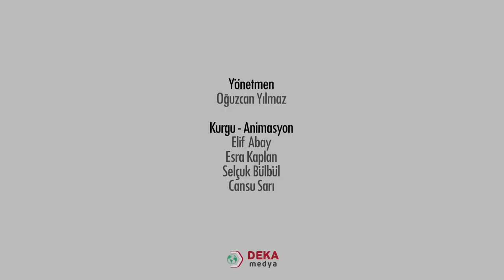041 - Edebiyat ÖABT - Milli Edebiyat Şiiri Diğer Sanatçılar - Asım Kara